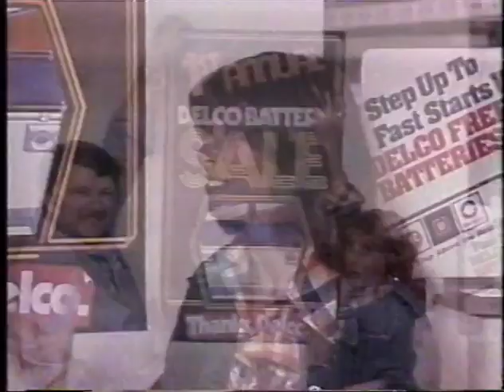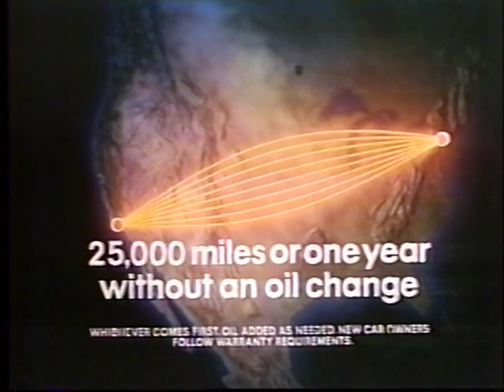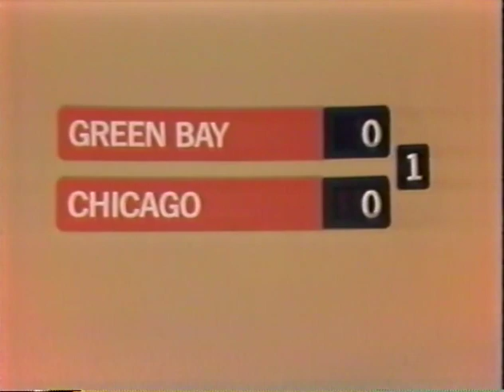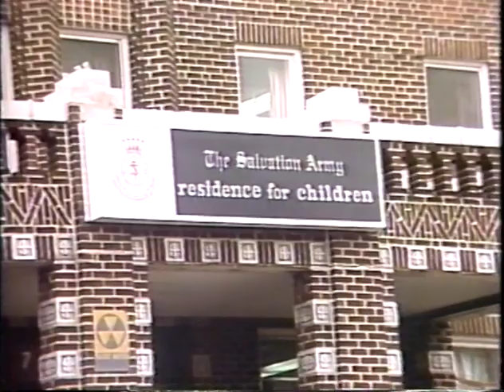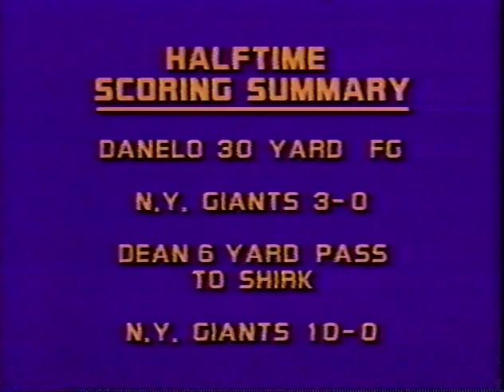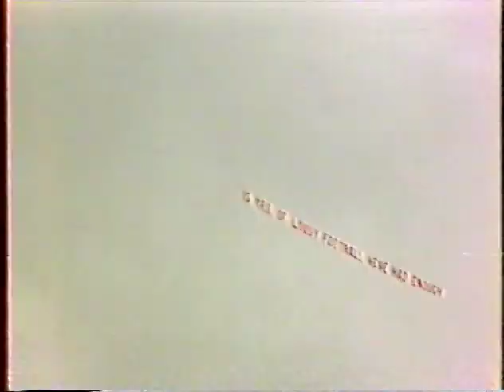1978 12-10-78 St Louis Cardinals at New York Giants pt 2 of 3